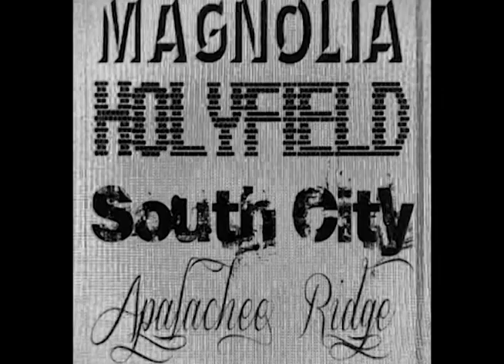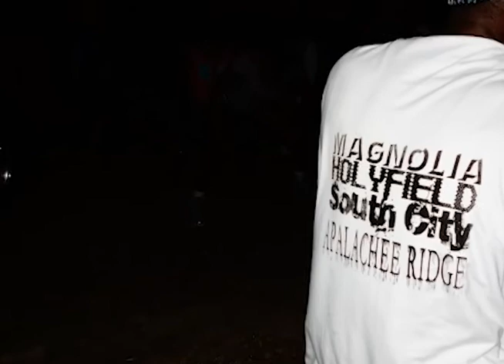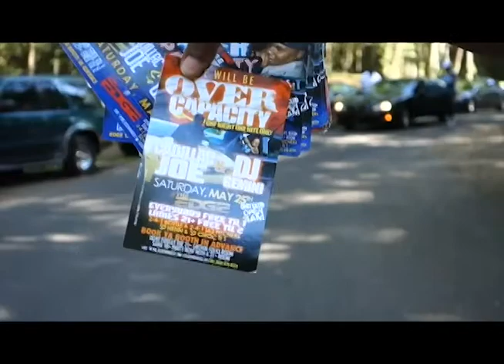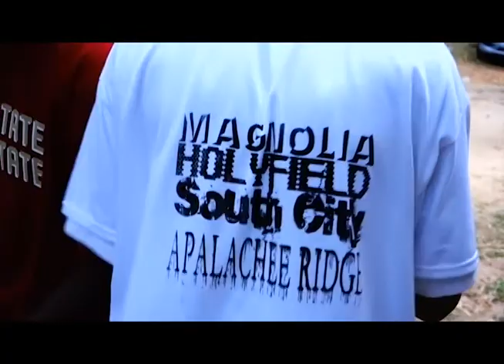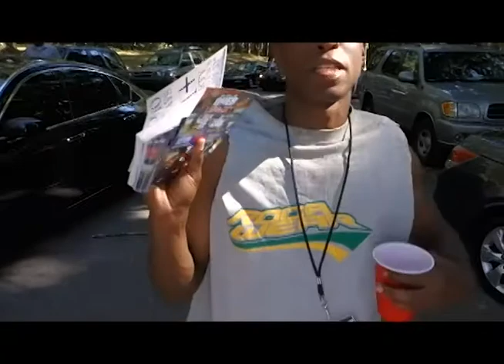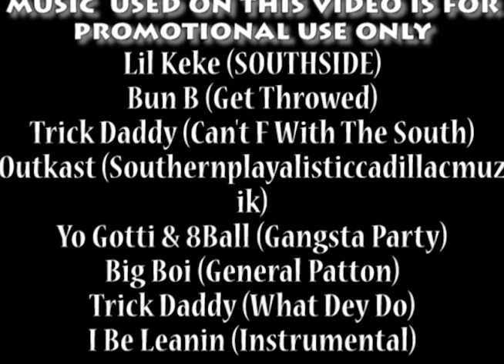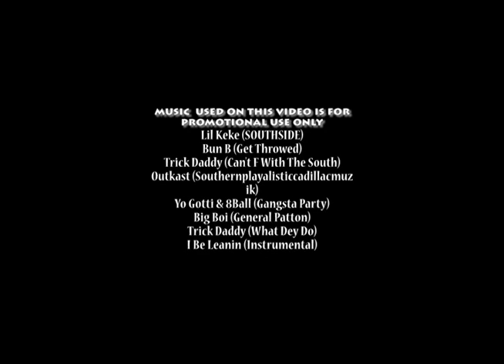FLAWDA PRODUCTIONS PRESENTS 'THE OFFICIAL' 2013 SOUTHSIDE REUNION (JACK MCLEAN PARK)